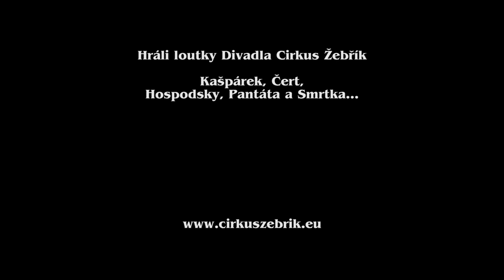Kašpárkovy koronaviry - Kašpárek varuje 1